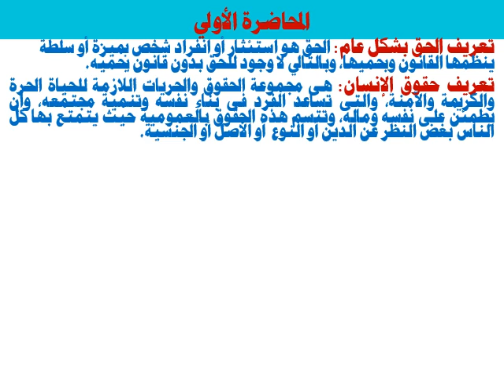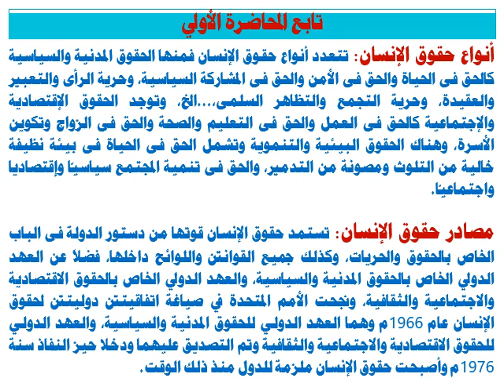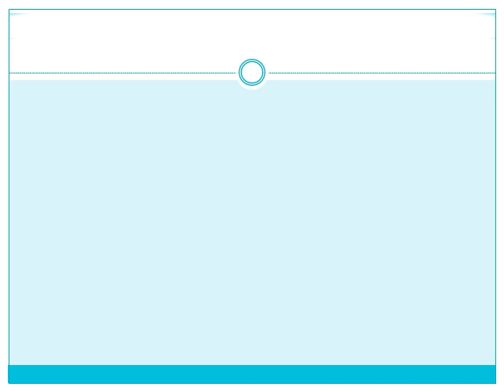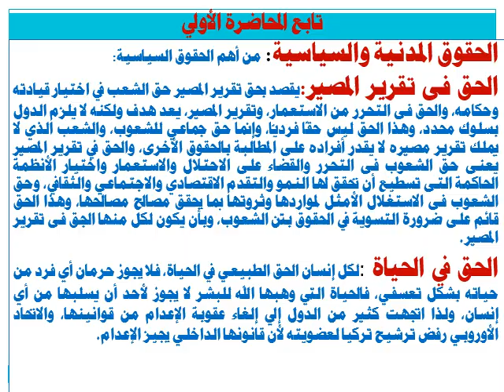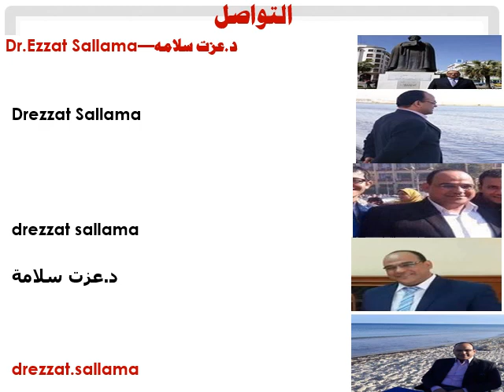حقوق الإنسان - د/ عزت سلامة - المحاضرة الأولي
حقوق الإنسان - د/ عزت سلامة
المحاضرة الأولي